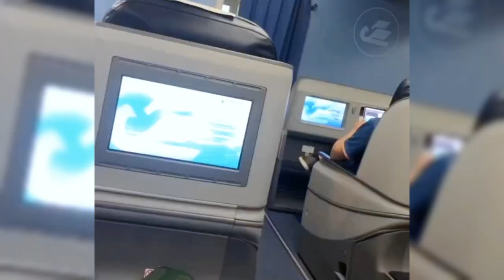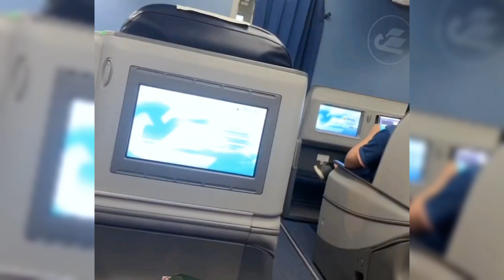DENNY DARKO PUJI LESTI BAK BIDADARI, KATANYA KECANTIKAN SIBUNDA JAUH BEDA DENGAN ARTIS2 LAIN